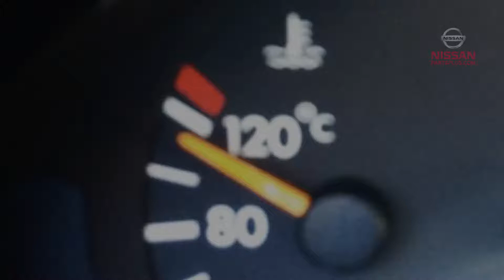The 5 Most Common 2009 Nissan Altima Problems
Whether you already own an ’09 Altima or are looking to buy one, it’s a good idea to be aware of what kind of problems you could run into